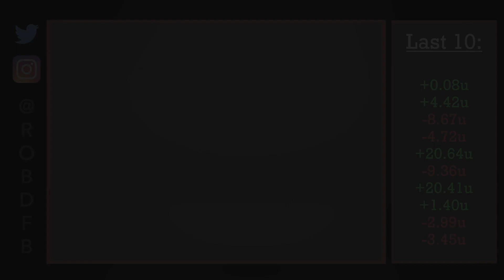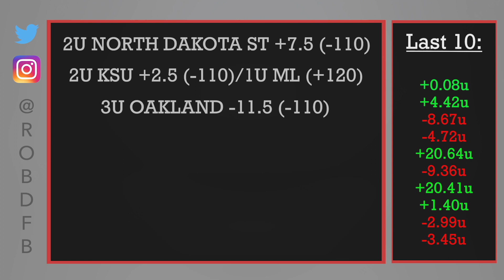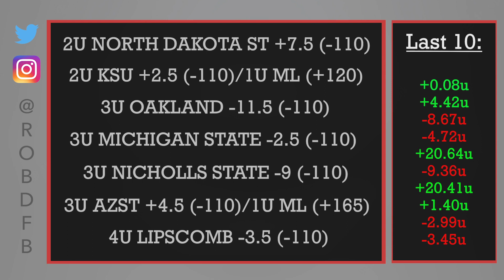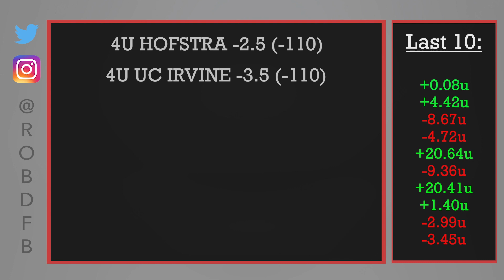Rob's Best Bets #48 - 01/19/2023 | Sports Betting Picks and Predictions | Sports Bets Today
Free sports betting picks and predictions with detailed explanation by Rob Donaldson for 01/19/2023.

 Basketball Prediction